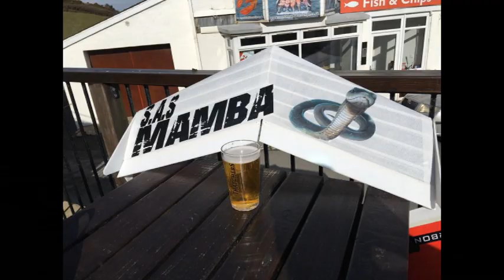Slope Soaring the SAS Mamba and SAS Mini Wildthing and cider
Nick takes the  soar ahead sailplanes Mamba and mini wildthing at his local site Morte Hoe  North Devon. And then a cheeky cider on the walk back home :)